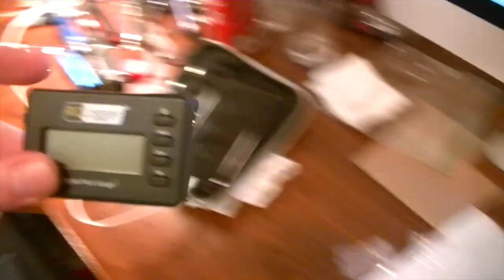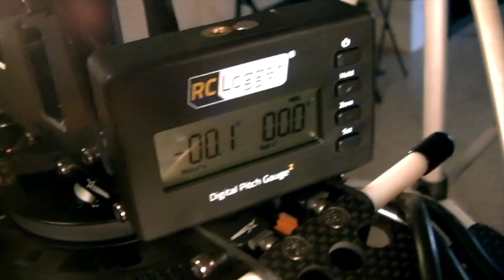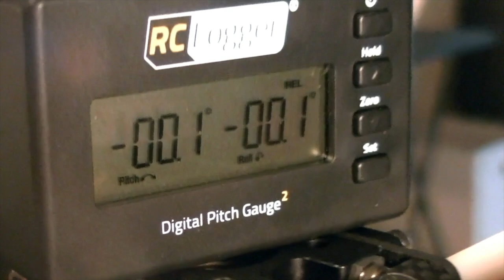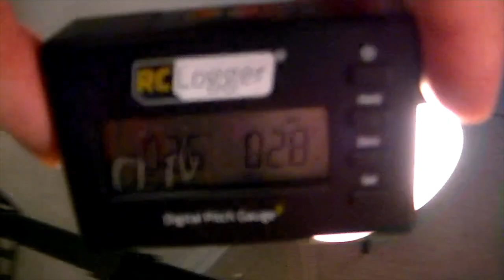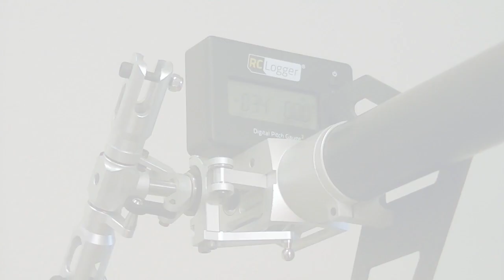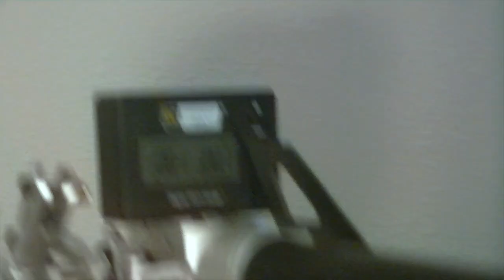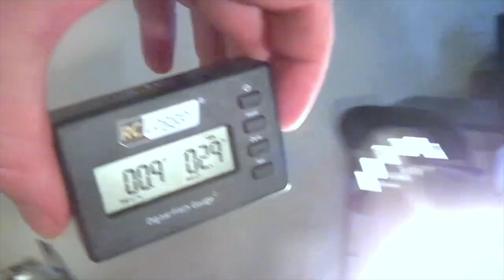Heli build tips : Tail leveling with a pitch gauge (FreddyCanFly)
So I found the cool method for leveling out that tail using a pitch gauge.  This step in the build has always been frustrating to me, and I feel like this is a good solution to the problem.